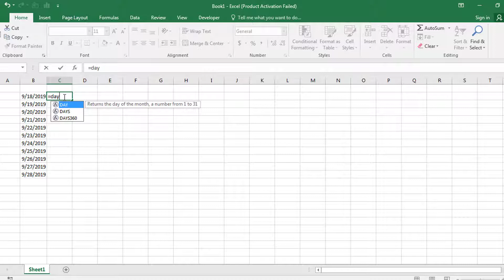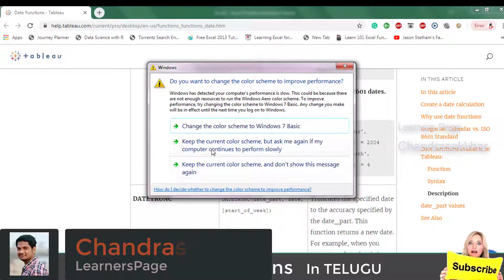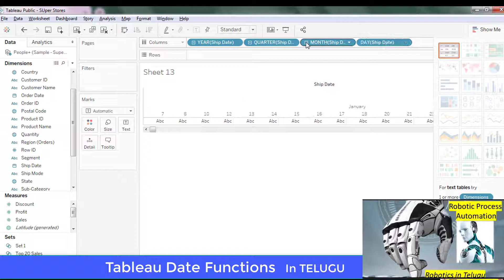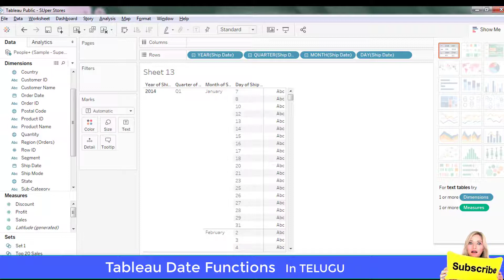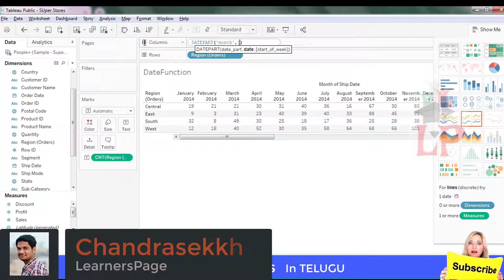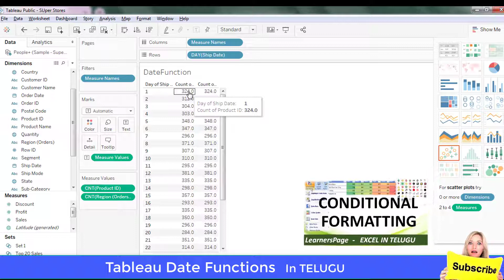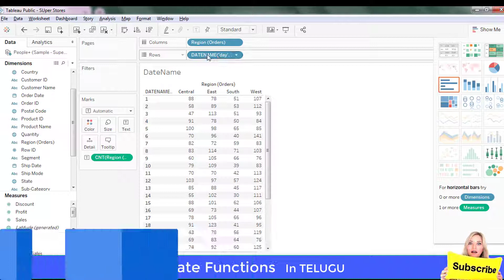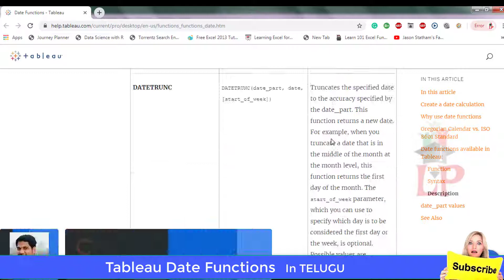15.Tableau Date Functions in Telugu || String Functions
DATENAME Function
DATENAME(date_part, date, [start_of_week])
You can use this Tableau Date Functions to come to the date_part parameter of the date as a string. Again, the start_of_week parameter is nonmandatory.
Example:
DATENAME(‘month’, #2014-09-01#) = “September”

DATEPART
DATEPART(date_part, date, start_of_week)
The DATEPART Date Functions permits you to come a specific date_part as associate whole number. Again, the start_of_week parameter is nonmandatory.
Example:
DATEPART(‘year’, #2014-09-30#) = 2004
When the date_part is about to weekday, the start_of_date parameter isn’t used as a result of Tableau uses a set order to use offsets.

DAY Function
DAY(date)
These Tableau Date Functions return the day of the required date as an associate whole number.
Example:
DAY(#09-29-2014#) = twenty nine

ISDATE Function
ISDATE(string)
This is a logical take a look at that’s additionally enclosed within the list of Logical Functions. It tests a string to see if it’s a sound date (true/false)

NOW()
Returns the present date and time.
Example:
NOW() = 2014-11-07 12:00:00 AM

Advance Excel Tutorials in Telugu

RPA in Telugu ||What is Robotic Process Automation

UI PATH TUTORIAL TELUGU ||RPA TOOLS ||UiPath Training Online